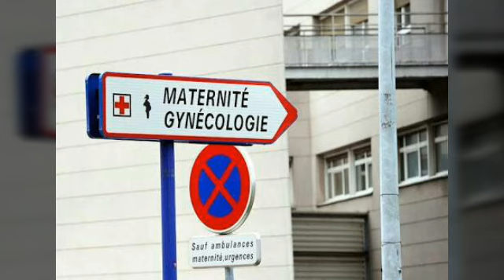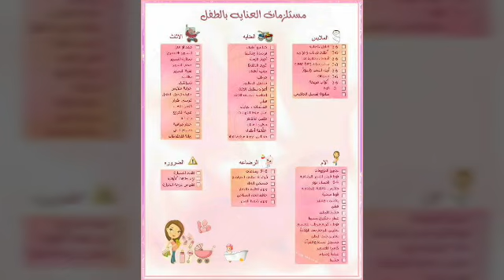Valise de maternité🤱 حقيبة الولادة 🤰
Petit aperçu sur le contenu d'une valise de maternité...